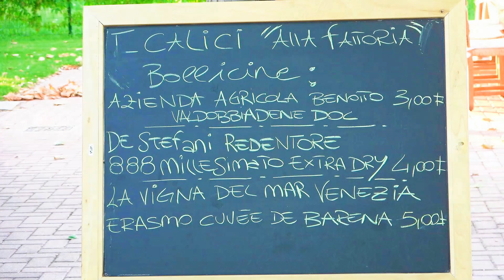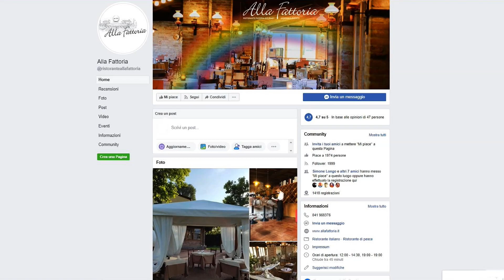ALLA FATTORIA RISTORANTE SPECIALITA " PUGLIESI DA SPECIALE SPIAGGE 2020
LOCATION CONSIGLIATA DA SPECIALE SPIAGGE 2020 , RISTORANTE IN SICUREZZA PER TUTTA LA CLIENTELA DAL PALATO FINE . IN ONDA SU CAFE TV 24 CH 95 DEL DTT OPPURE STREAMING .